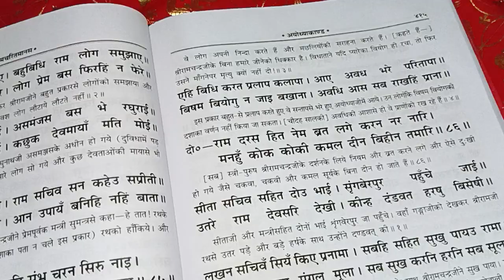रामायण पढ़ने के सरल तरीके 🚩रोज रामायण कैसे पढ़ें| रामायण पढ़ने के फायदे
रामायण कैसे पढ़ें गाने के तर्ज पर रामायण पढ़ना सीखें / रामायण कैसे पढ़ते हैं / Ramayan Kaise Padhte Hain /How To Read Ramayan Part -

Durgam Vigyan Sansthana
रामायण कथा - लक्ष्मण हुए सुग्रीव पे क्रोधित
Tilak•16M views

रामायण चौपाई दोहा सोरठा छंद कैसे पढ़ें कैसे गाएं|How to Sing/Read Ramayan Chaupai Doha|प्रचलित तर्ज
श्री राम के शांति दूत बने वीर अंगद | Ramleela Special Katha | Ramayan
Tilak•12M views

कर्ण को श्री कृष्ण का सारथि क्यों बनना था? |

रामायण पढ़ना सीखें / रामायण कैसे पढ़ते हैं / Ramayan Kaise Padhte Hain /How To Read Ramayan
aaj ki is video me hamne Ramayan ko padhna i mean ShriRamcharit Manas ko padhne ke bare me jana hai ...
ramayan seriol
ramayan chaupayi
ramayan dohe
ramayan dohe me samput kaise lagaye

your queries-

ramayan seriol,
ramayan chaupayi,

🙏मेरे भोलेनाथ 🙏
🙏सभी श्री राम जी के प्रिय भक्तो को जय जय सिया राम🙏जय जय श्री राधे श्याम🙏

bhajan 🙏
🌺🙏सीताराम भक्तों 🌺🙏
🌸🌺 Radhey Radhey 🌺🌸